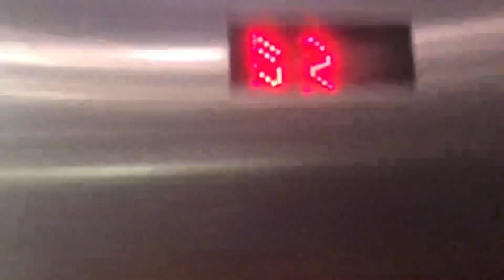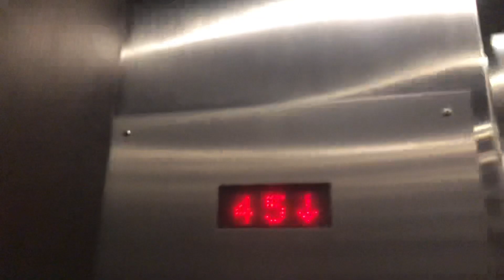52 FLOOR MONTGOMERYKONE Elevators @ One Superior Place - Chicago, IL.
TECH SPECS:
Brand: MontgomeryKone
Model: MIPROM II
Drive: AC Gearless Traction
Year Installed: 1999
Floors Served: 52
Capacity: 2500 lbs
Speed: 700 FPM
Doors: Center Opening

FIXTURES:
Buttons: Innovation Universal PB-1
Indicator: MontgomeryKone Dot Matrix DPI
Lanterns: Innovation